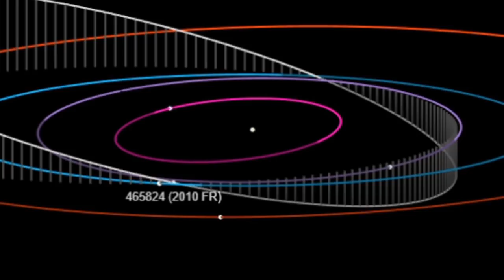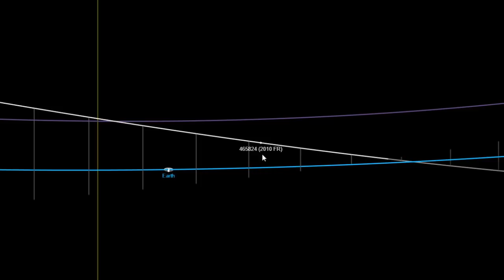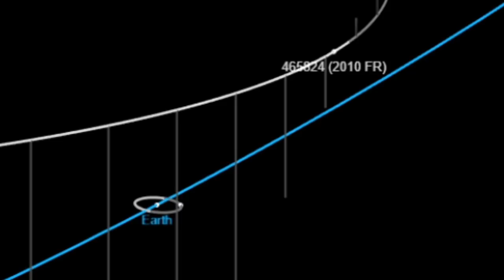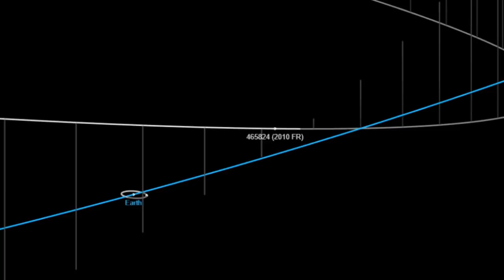Asteroide do Tamanho de 2 PIRÂMIDES DO EGITO vai passar perto da Terra em 6 de Setembro de 2020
O Asteroide 2010 FR está prestes a fazer sua máxima aproximação com o nosso planeta